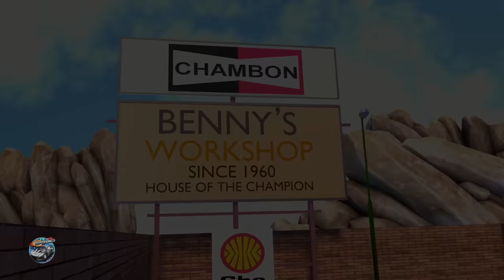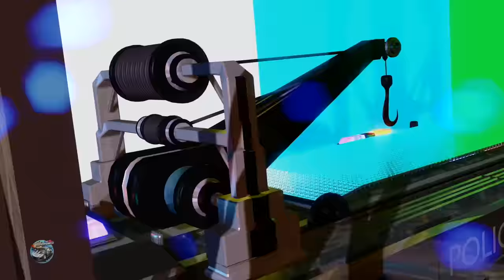Wheels On The Bus | Nursery Rhymes For Babies | Speedies Car Cartoons